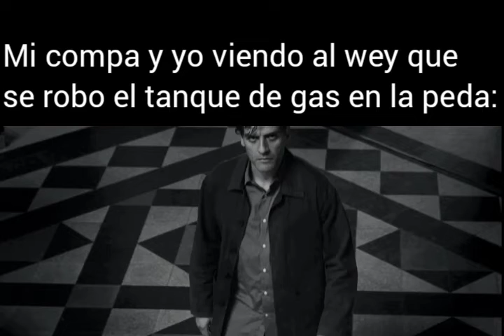Mi compa y yo viendo al wey que se robo el tanque de gas